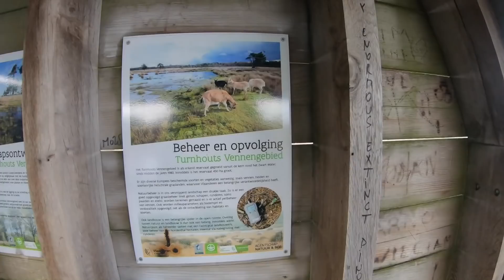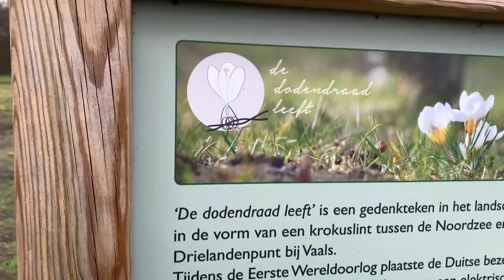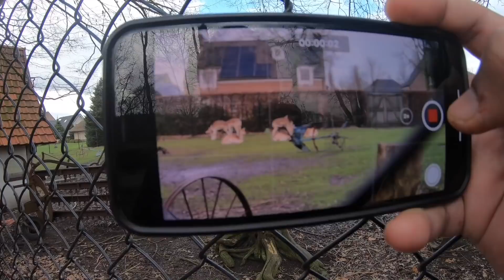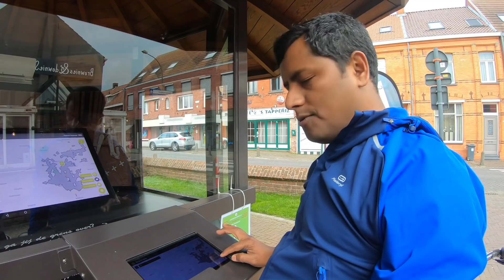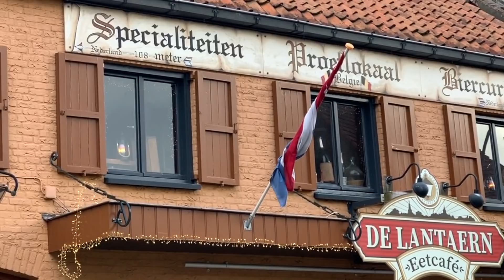बॉर्डर पर बना एक अनोखा होटल || कभी Netherlands में, तो कभी Belgium में || Cycle Baba || Ep 228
Hello bhai_logo
                        please checkout my latest vlog " बॉर्डर पर बना एक अनोखा होटल || कभी Netherlands में, तो कभी Belgium में || Cycle Baba || "

Click On the Join Button to be Part of My journey WHEELS FOR GREEN

Please check the whole video and share your valuable feedback on same.
Jai Hind"

Garmin GPS